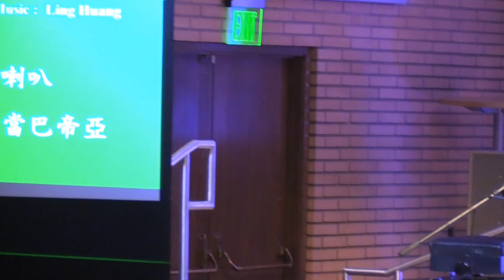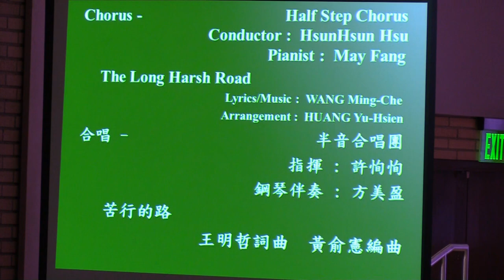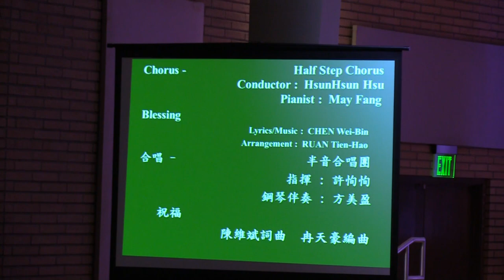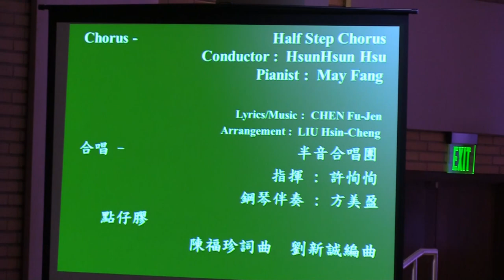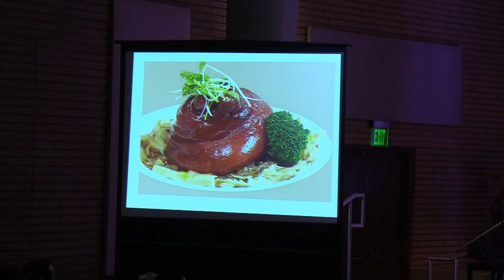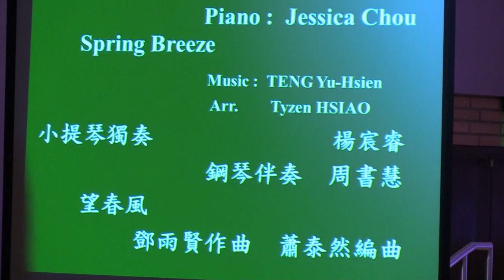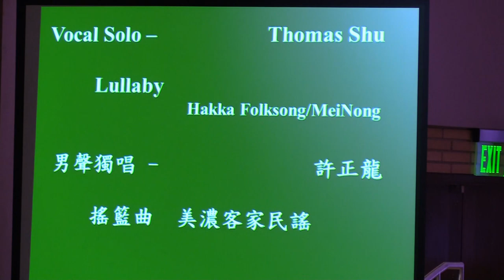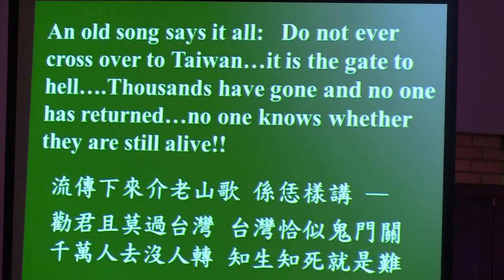The Spiritual Day of Taiwan - 台灣介心靈日-228 72週年音樂會 (full length, part 1)